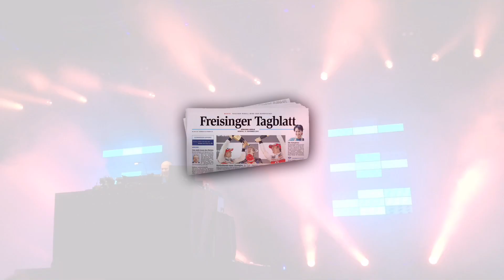Utopia Island 2016: Impressionen vom Festival am Moosburger Aquapark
Bei strahlendem Sonnenschein barfuß über den Sandstrand tanzen, umgeben von gut gelaunten Menschen und viel elektronischer Musik: So lässt sich der Eindruck beschreiben, der den Besuchern vom Utopia Island Festival 2016 am Moosburger Aquapark hängen bleibt.
Ein ganzes Wochenende wurde gefeiert - begleitet von zahlreichen nationalen und internationalen Szene-Größen der unterschiedlichsten elektronischen Musikgenres. Von Deichkind über Paul Kalkbrenner, Bonaparte und Rudimental bis hin zu ESC-Gewinnerin Lena war ein breites Spektrum geboten.
Video: Armin Forster / Freisinger Tagblatt